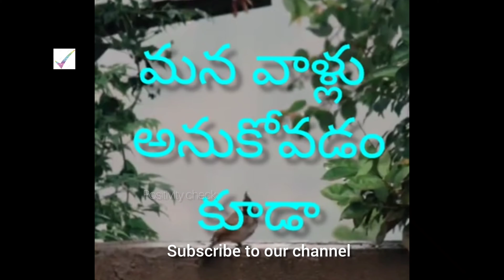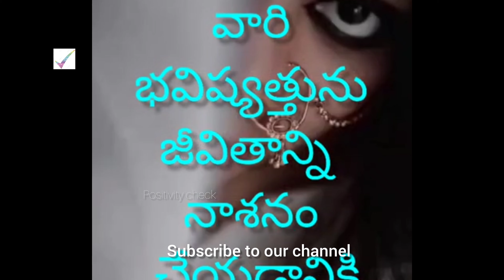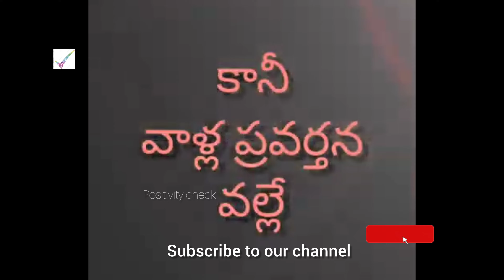మిమ్మల్ని తిడుతూ ప్రేమించే వారిని ద్వేషించకండి /motivationalwordsintelugu /@Kavitha_ravula1208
The content used in this video is only educational purposes